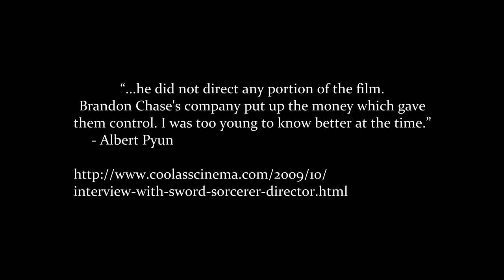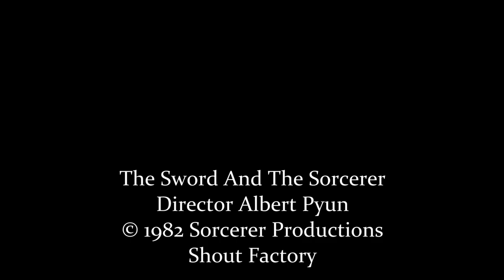Halloween 2024: The Sword And The Sorcerer (1982)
A cult sword and sorcery movie. Not the best, just a bit of fun that used to scare the piss out of me as a kid

00:00 'Listen now...'
00:30 Synopsis
01:12 First clip- Escape thwarted
01:34 The cast
02:07 Albert Pyun- director
02:27 A Brandon Chase Film?
02:51 Sword & Sorcery movies
03:06 1982
03:19 Smash hit
03:25 IMDb reviews
04:14 Early memories
04:43 My opinion
04:56 Final clip- Talon and Cromwell